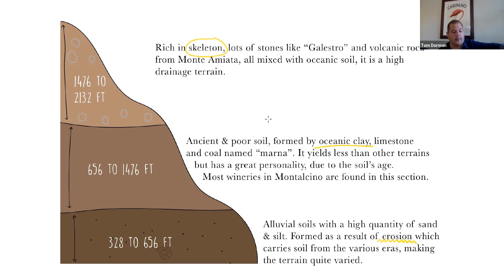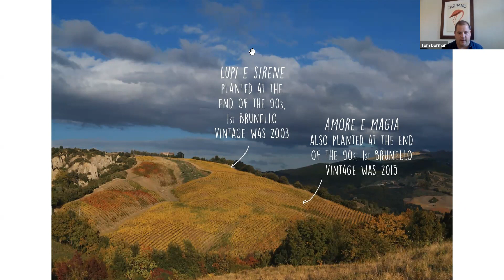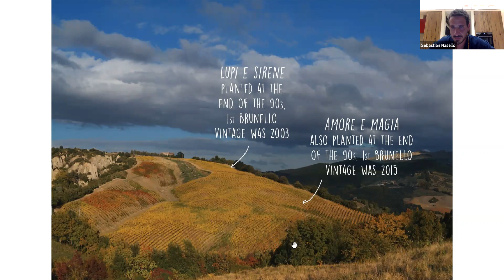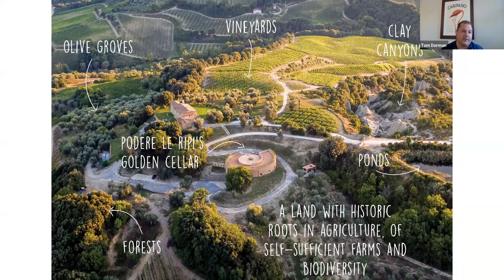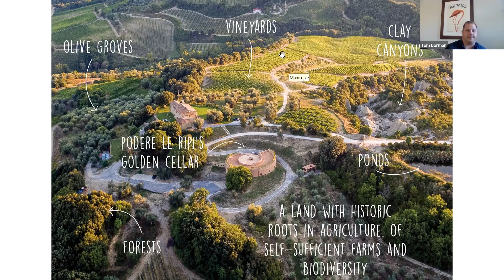Podere Le Ripi | Raid Y(our) Cellar | Benchmark Wine Group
Here is a playback of our exclusive tasting of wines from Podere Le Ripi led by special guests, Sebastian Nasello, Head Winemaker and CEO of Podere Le Ripi, and Tom Dorman, Advanced Sommelier.

Want to taste along? (while supplies last, quantities limited)

Wines Tasted:
Podere Le Ripi Brunello di Montalcino Amore & Magia 2015
Podere Le Ripi Brunello di Montalcino Riserva Lupi e Sirene 2013
Podere Le Ripi Rosso di Montalcino Sogni e Follia 2016

Grab your two-pack at benchmarkwine.com and tune into the tasting when it is most convenient for you! (While supplies last, quantities are limited) ⁣

ABOUT BWG:

Established in 2002, Benchmark Wine Group is the leading source of fine and rare wine for wine retailers, restaurants, and collectors around the world. Based in Napa Valley, we acquire the most sought-after wines from private individuals and professional contacts. Our staff draws on decades of industry experience and is dedicated to providing exceptional service to all of our clients. Benchmarkwine.com offers 24-hour access to our cellar, displaying inventory in real-time.

VISION:
To be the first company professionals and serious collectors consider when buying and selling the greatest wines in the world; gaining the trust of our clients by providing an Exceptional Experience, every time.